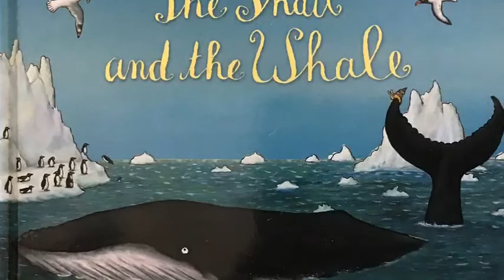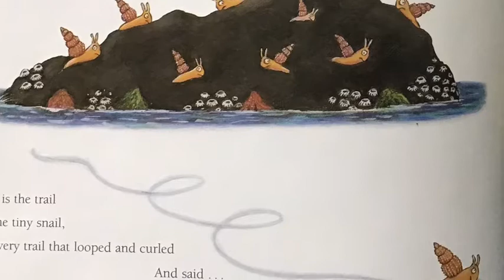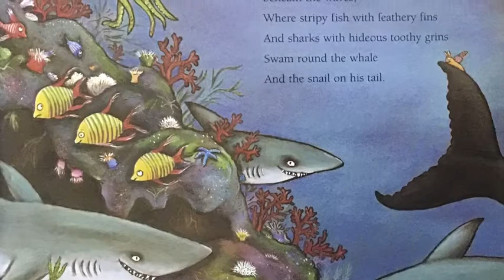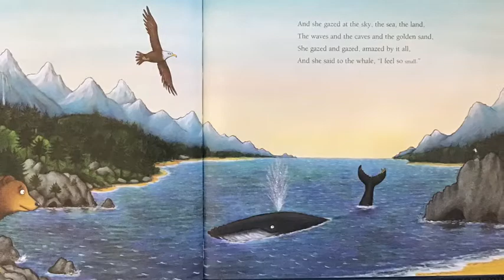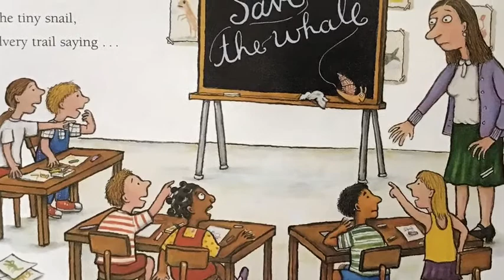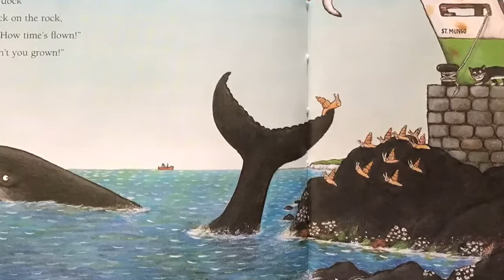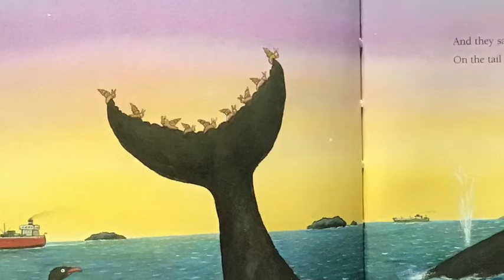The Snail and the Whale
The tale of a tiny snail and a great, big blue-grey humpback whale by Julia Donaldson and Axel Scheffler.